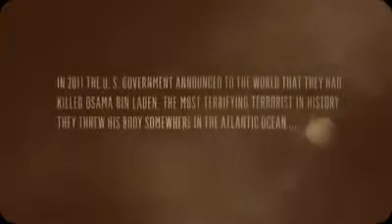ZOMBINLADEN : The Axis Of Evil Dead - Cortometrage ( Trailer falso ) Gore - terror - zombies .mp4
Trailer falso, que nos muestra como Osama bin Laden se convierte en Zombie por culpa de la Coca Cola xD, esto no tiene precio, para los amantes de las pelis cañeras cañeras, espero lo disfruten.